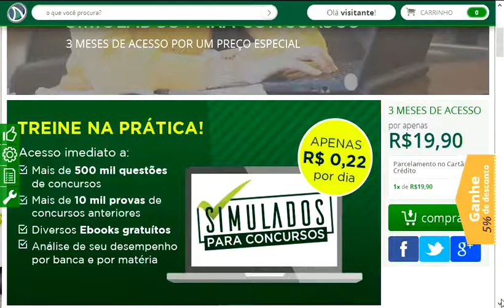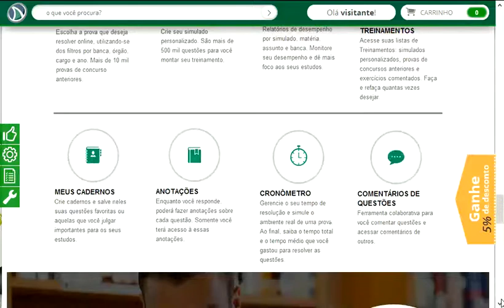PM CE CONCURSO PÚBLICO SOLDADO POLÍCIA MILITAR CEARÁ SIMULADOS MATERIAL ESTUDO CEDOBITSNET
CURSOS E APOSTILAS RECOMENDADOS:
Os melhores cursos para concursos estão aqui.
EU RECOMENDO!:
BONS ESTUDOS e SEJA FELIZ!